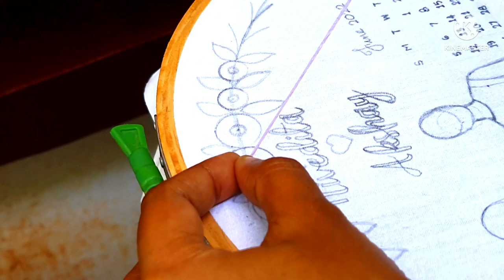How to Make Wedding Hoop Art with Names and Calendar? | Step By Step | Bride and Groom Embroidery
In this video, I have made a Wedding Hoop Art With Couple Names. In the first step, I made a bunch of bullion roses with bullion knots. For making bullion rose in each circle of bullion knots, I just increased the wraps around the needle by 3 wraps. For example, if I make 5 wraps for the first circle, then I increased it to 8 wraps. This kind of increasing thread wrapped around the needle will help us to make bigger bullion rose. Then I made the leaves and french knots with pink, red, and light green color anchor hand embroidery floss. This will create a bunch of flowers. Then I made names of the couple with back stitch. These are calligraphy names. Once the names are finished, I made a calendar with back stitches and I made the wedding date with a red heart with satin filling. I made a trending hashtag for bride and groom. Then I made outfits for the bride and groom. Then I made the hand embroidery curly hair for the bride and hair for the groom.

00:00 How to make a bullion rose?
05:03 How to hand embroider names for hoop art?
08:26 How to fabric paint for hoop art?
09:51 How to use 3D glitter on a fabric?
10:36 How to make hand embroidery curly hair for hoop art?
11:49 How to make hand embroidery groom hair for hoop art?

Materials For Hoop Arts & Painting:

Wooden Embroidery Hoop Stand
Pilot Frixion Clickable Roller Pen
Faber Castell Round Brushes
Artist Den Round and Flat Brushes
Fevicryl Acrylic Colors
Camel Fabrica Acrylic Colors
Hand Embroidery Hoops

Materials For Packing Handmade Products:

Bubble Wrap
Corrugated Box

Gears I Use: